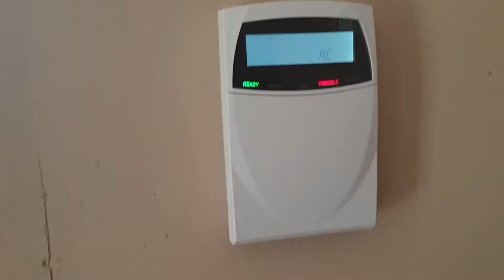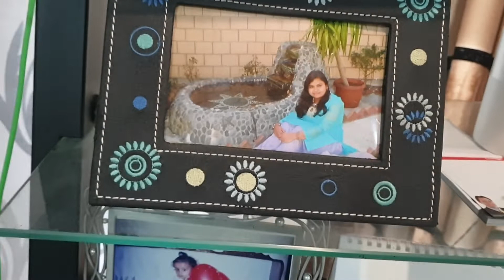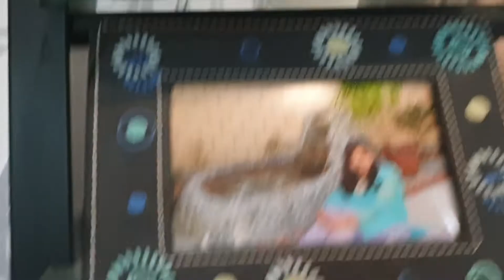Vlog #46: Purani yaadein aaj fir se taza mummy ke ghar pe